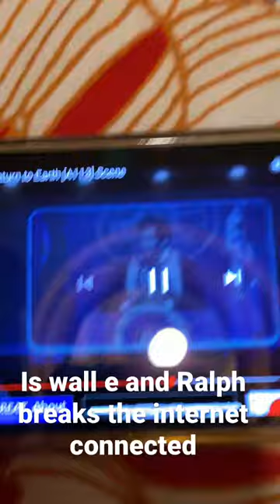Wreckit Ralph connected to wall e